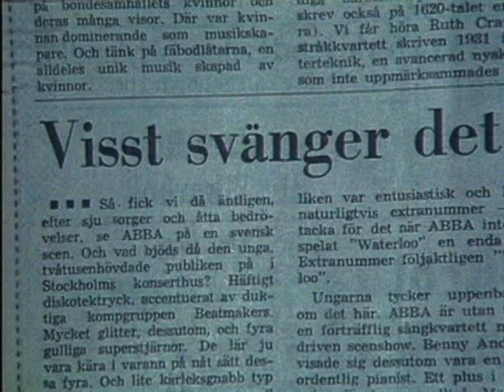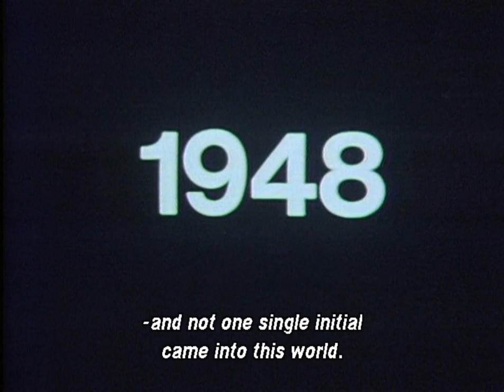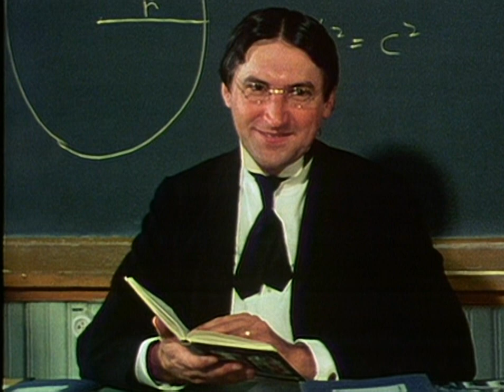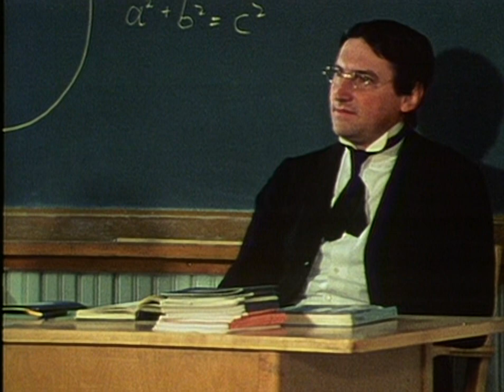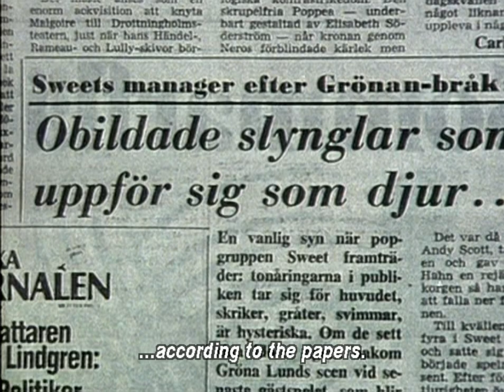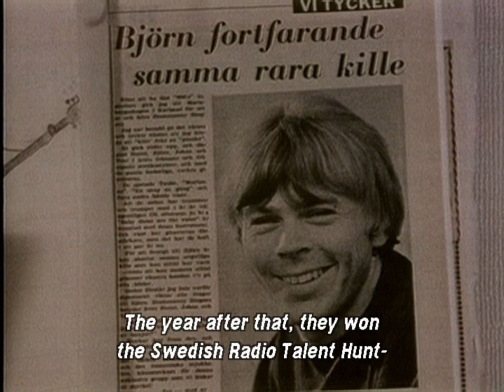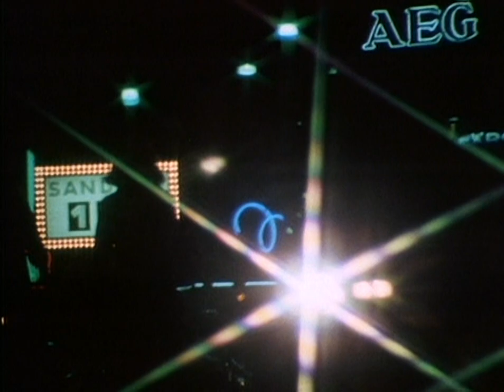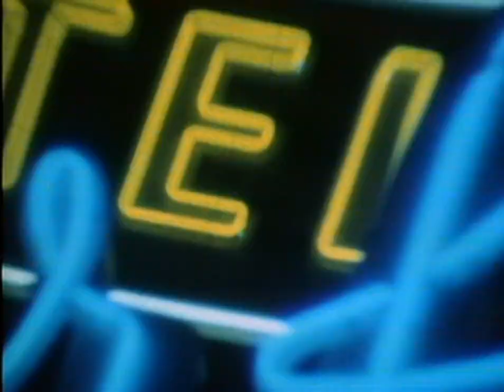ABBA dabba dooo!! (Documentary plus performances, Swedish with English Subtitles, SVT, 1976)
This was the first real documentary about ABBA. It featured short interviews (in Swedish) with all four members together and individually (all looking fresh-faced, happy and fantastic) and film clips especially made for this programme as well as a mini-concert in front of an audience. Stig was also interviewed briefly and was shown playing and singing part of Tivedshambo on acoustic guitar. The narrator and interviewer was Per Falkman.

Songs featured:
Knowing Me, Knowing You (Frida on the island of Viggsö and ABBA boating)
When I Kissed The Teacher (PROMO clip especially for this programme)
Dum Dum Diddle (LIVE studio performance)
My Love My Life (PROMO clip especially for this programme - Agnetha only)
Money, Money, Money (studio performance, but not sung live)
Dancing Queen (PROMO)
Tiger (PROMO clip especially for this programme)
Why Did It Have To Be Me? (LIVE studio performance)